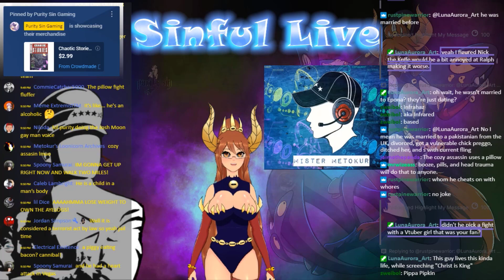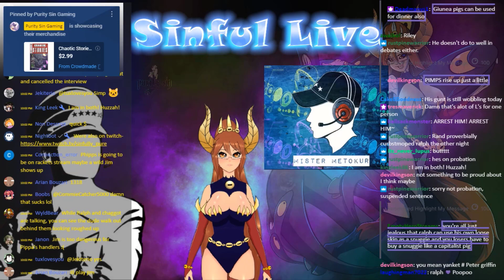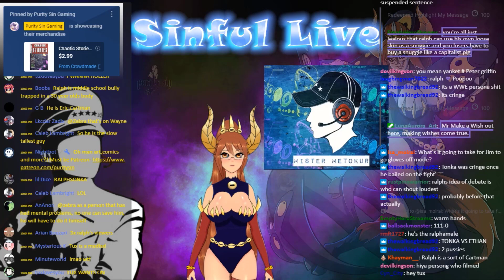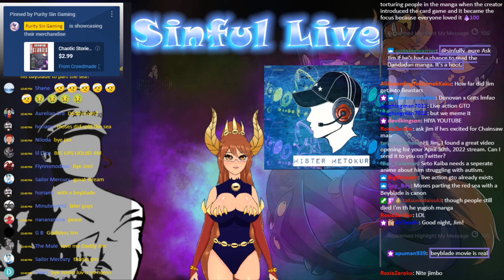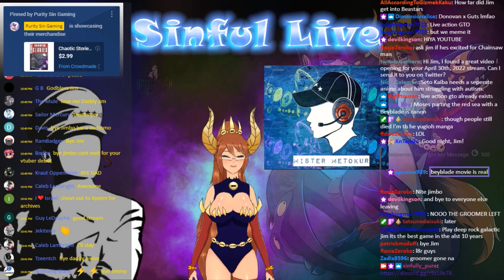Shooting the breeze with Mr. Metokur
Huge thanks to Mr. Metokur for stopping by and feel free to archive or mirror this video.